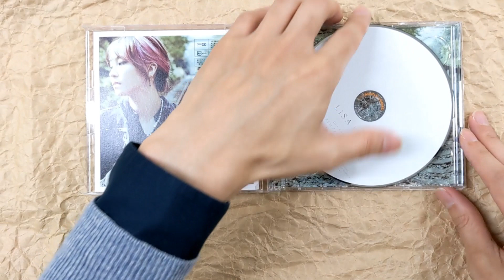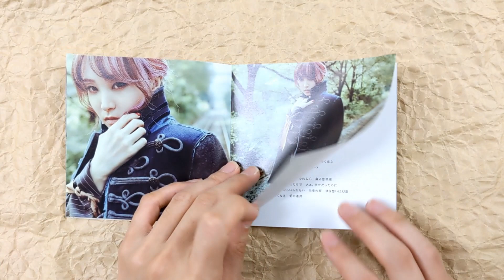[Unboxing] LiSA: Homura [w/ DVD, Limited Edition]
LiSA brings 17th single including the main theme song of the theatrical feature, "Kimetsu no Yaiba Mugen Ressha Hen." Limited Edition comes with DVD.